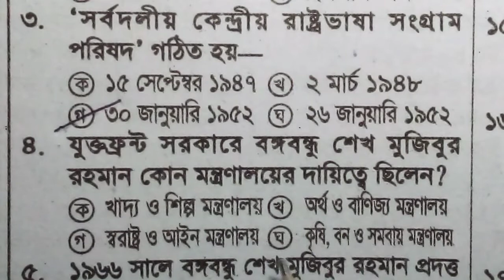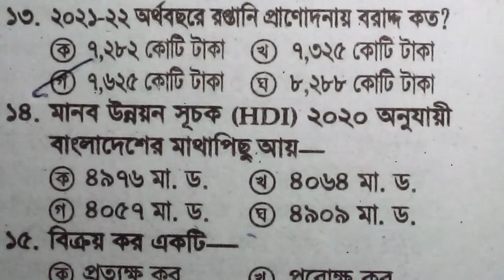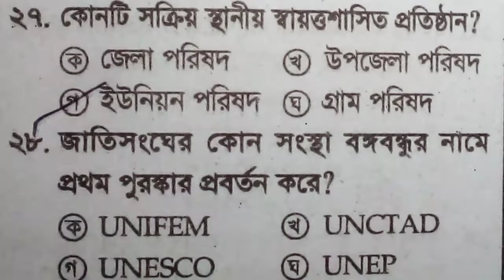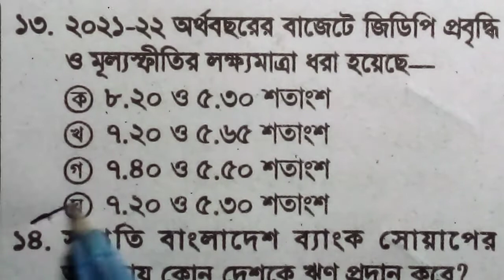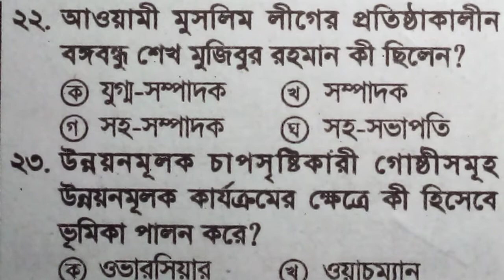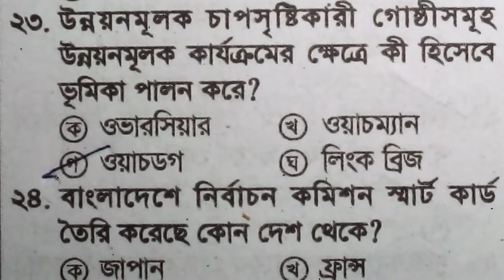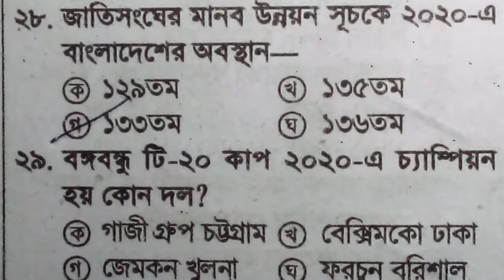বাংলাদেশ বিষয়াবলী থেকে বাছাইকৃত ৬০টি প্রশ্ন।primary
বাংলাদেশ বিষয়াবলী থেকে বাছাই করা প্রশ্ন।

আমি পর্যায়ক্রমে ভিডিও দেবো।আগের ভিডিও গুলো দেখার লিংক নিচে ১ম দিন ২য় দিন ৩য় দিন